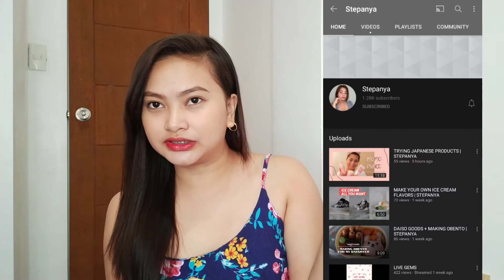SAMXXCO HD MATTE TINTS SWATCHES + GIVE AWAY | MG&R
Step 2:
•Comment your screen shot sa page ng Lucky8 Online Shop (Pinned post)

Step 3:
•Comment DONE

Let's be friends on Socmed